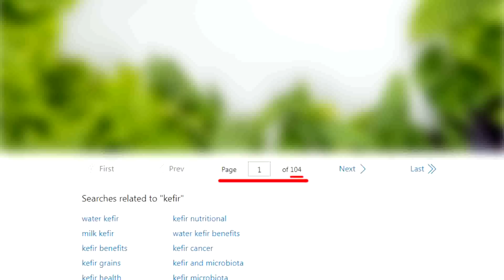金溥聰"開轟"國民黨內質疑朱立倫"執政大聯盟"?徐巧芯籲不要"兩敗俱傷"!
責任小編:成編/肉肉編